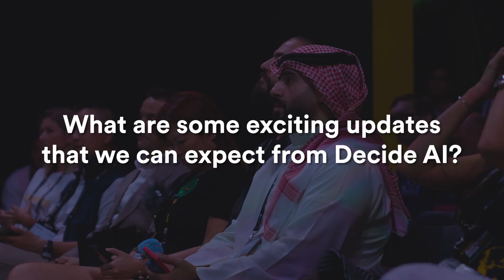Supercharging AI with DecideAI at BBW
Raheel Govindji, Founder of DecideAI, explains how the platform supercharges LLMs, verifies identities, and securely collects and annotates AI data. He also discusses the benefits of running AI onchain and shares exciting updates coming down the pipeline.

This interview was captured at BinanceBlockchainWeek in Dubai, where the ICP team participated.